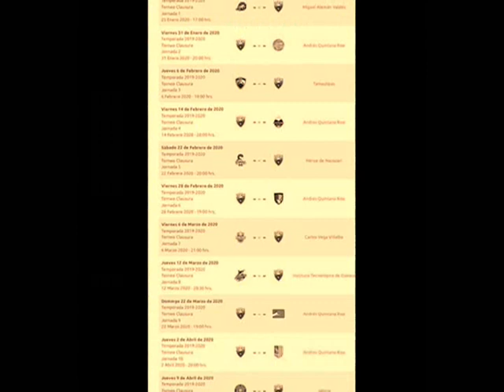ATLANTE FC 2020 ►TODO LO QUE QUIERES SABER Altas- Calendario- Nuevo Uniforme- ¿Regresa a CDMX?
Toda la información que quieres saber de los Potros de Hierro del Atlante FC para este nuevo inicio de año 2020.
Da like, comparte y disfruta de nuestro canal super random. Encontraras de todo.